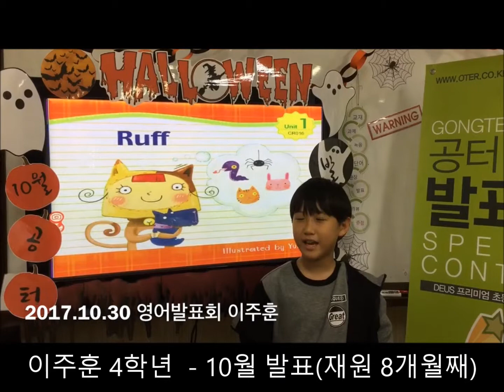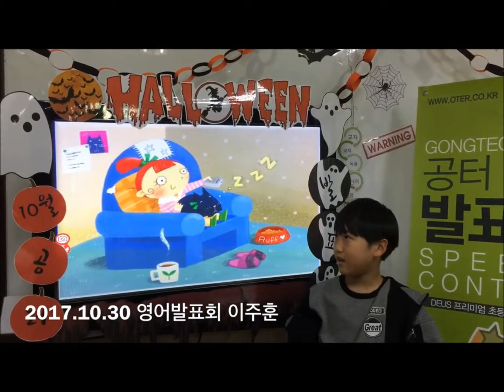공터 8호점 변화 영상- 이주훈